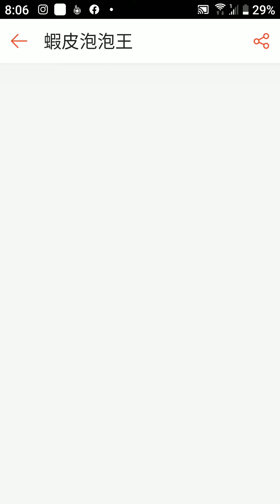蝦皮泡泡王第123關